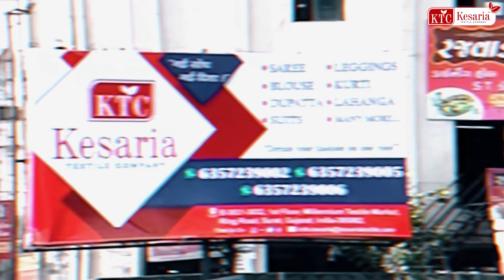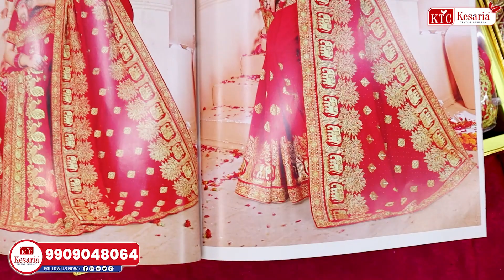Latest Saree Designs 2023 | Bridal Saree Manufacturer | Saree Wholesaler | Kesaria Textile Company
Welcome to Kesaria Textile Company Surat, where the magic of bridal fashion comes to life! 💖 Indulge in the opulence of our exquisite Bridal Saree Wholesale Collection, specially curated to add charm to your special day. Whether you're a bride-to-be or someone looking for the perfect gift, our collection is sure to captivate your heart.

🌈 Join us in celebrating the richness of Indian culture and the joy of weddings. Don't miss out on the beauty that awaits you.